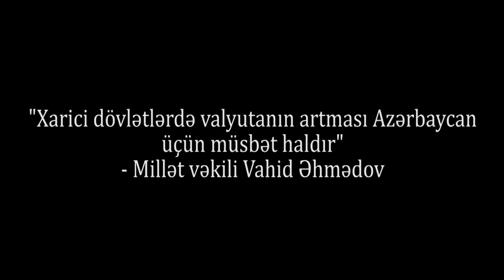"Amerikanın Türkiyəyə qoyduğu sanksiyalar çox ağırdır"-Millət Vəkili Vahid Əhmədov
Millət vəkili Vahid Əhmədov:" Xarici dövlətlərdə valyutanın artması Azərbaycan üçün müsbət haldır.
Ümumiyyətlə Amerikanın qoyduğu bu sanksiyalar çox ağırdır".